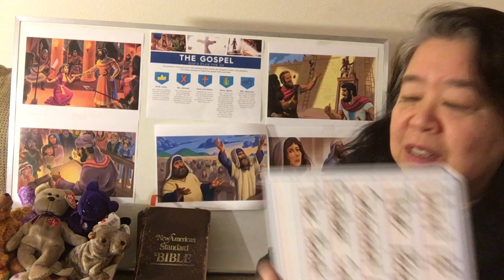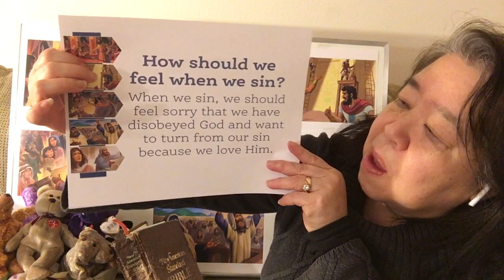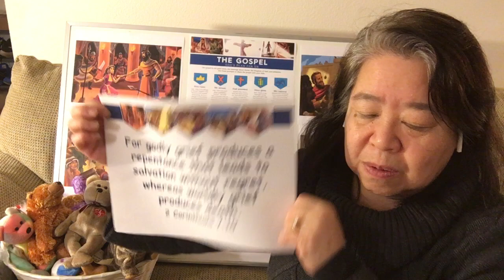2023 1 29 Children's Message - Esther Saves Her People 2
Esther Saves Her People - From the Book of Esther